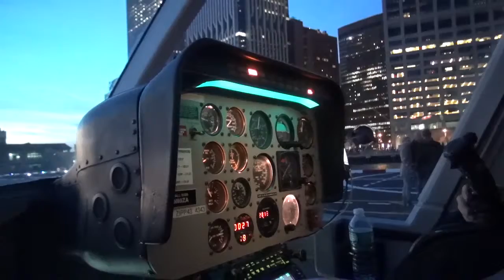11 27 15 11 CARDOSO MH